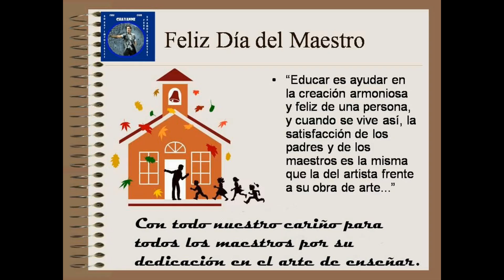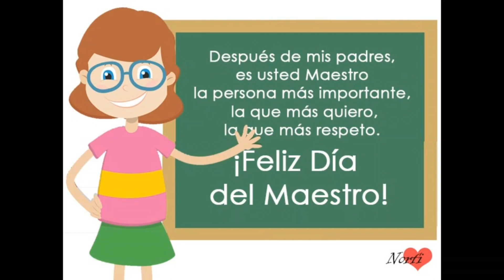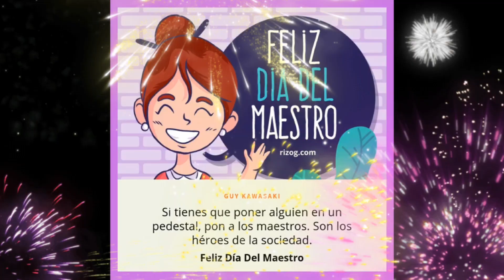Feliz Día del Maestro Ecuatoriano! 💖 🇪🇨 🇪🇨 🇪🇨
El Día del Maestro Ecuatoriano se conmemora en el país en honor a Juan Montalvo, destacado maestro y escritor ambateño. La fecha fue declarada por el presidente Alfredo Baquerizo Moreno en 1920.
La celebración corresponde al 13 de abril, en conmemoración al natalicio de Montalvo en 1832. Cada año ese día se cumplen actividades en escuelas y colegios de todo el país.
El Día del Maestro Ecuatoriano fue declarado con el propósito de destacar la labor de los maestros en la formación de los menores. Desde entonces ese día se ha llenado de colores, detalles, flores, poemas y cánticos de los estudiantes en los programas internos de cada institución.

Desde el Ministerio de Educación se ha emprendido una campaña que denomina a abril como el mes de la Revalorización Docente. A través de actividades diversas pretende «fortalecer las capacidades de nuestros docentes, quienes son el corazón del sistema educativo».